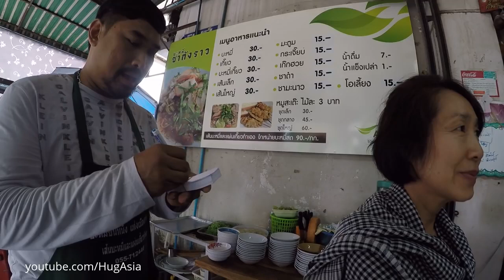Noodle best in Thailand บะหมี่ชากังราว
Noodle in Thailand บะหมี่ชากังราว
Best noodle Kamphaeng Phet Thailand บะหมี่ชากังราว